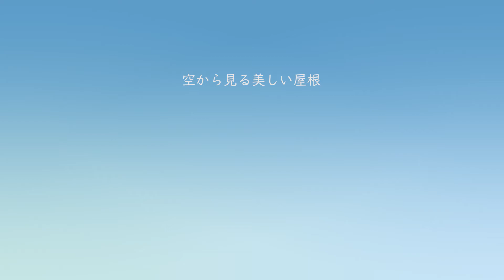『空撮』ドローンで見る美しい屋根【天草市立本渡東小学校（熊本県天草市）】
天草市立本渡東小学校（熊本県天草市）

設計　(株)桜樹会・古川建築事務所
施工　大昌建設㈱
製品　元旦スプリングルーフ800、スフィンクスルーフ1型、横葺きPV金具